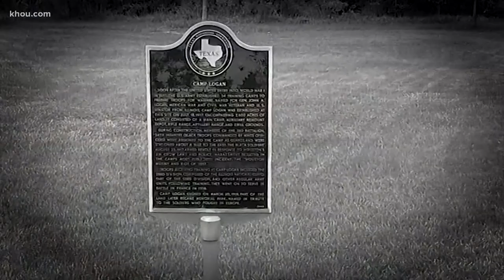'The 24th' brings little-known story from Houston's history to life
The new movie is about police brutality and rioting in Houston more than 100 years ago that's sadly still relevant nationwide. MORE